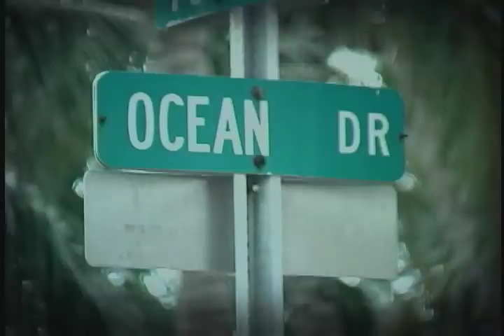Miami Bite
Commercial Shot on South Beach with Dog Trainer. Gerardo (Jerry) De Paz Shows in detail Dog training Obedience and Police Dog training. Jerry specializes in Behavior Problems, Boarding&Sales, Personal Protection,Home&Family Protection,French Ring Sport, Police Dogs, Sport Dog, Import Dogs, and Narcotic Interdiction. He is also a certified as a French Ring Decoy Level 1.